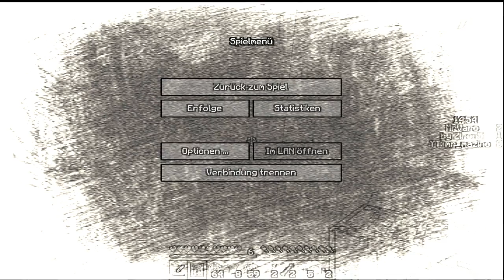RodHG Varo !!! McMoran KitoxGHG #3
VARO RodHG zuende ???